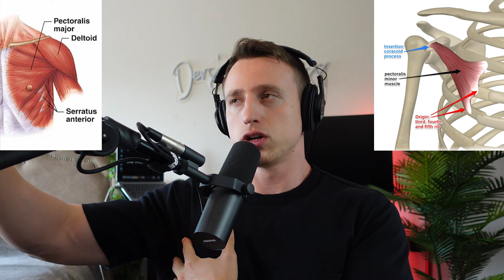Göğüs Kaslarını Geliştirmek İçin Bilmen Gereken Her Şey (Antrenman Programı Dahil) | DeFi 40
Dersimiz Fitness’ın bu bölümünde göğüs kaslarını geliştirmek için bilmen gereken her şey bütün detaylarıyla ele alındı. En etkili hareketler, set ve tekrar aralıkları, yapılan yaygın hatalar, bilmen gereken önemli teknik açıklamalar ve çok daha fazlası bu bölümde..

(00:25) Göğüs kaslarını geliştirememenin en büyük sebebi (göğüs kasının anatomisi)
(03:42) Press hareketlerini yaparken girmen gereken en ideal pozisyon
(10:16) Sırt kaslarının press hareketlerindeki rolü (primary & opposing muscle groups)
(15:26) “Gym Bro” yürüyüşünün altında yatan fiziksel ve psikolojik sebepler :)
(19:11) Kas dengesizlikleri, ağrılar ve vücudun kendini koruma mekanizması, mobilite antrenmanlarının önemi
(23:43) Göğüs kaslarını geliştirmek için takip etmen gereken antrenman modeli, en etkili hareketler
(26:53) Kasın başlangıç ve bitiş noktaları (insertion & origin points)
(28:40) Farklı açıların önemi (video formatında izleyenler için farklı göğüs press ve fly hareketleri)
(34:31) Yavaş temponun önemi
(37:59) Koordinasyonun kaldırdığın ağırlığa etkisi
(40:24) Bala göte kas yapmayın
(41:34) Göğüs kaslarını maksimum seviyede geliştirmek için takip edebileceğin program (set, tekrar, hareketler, tempo, şiddet, sıklık, yoğunluk, ekipmanlar vs)

Hepinize güzel yorumlarınız için teşekkürler!